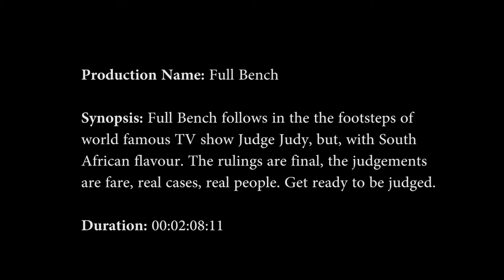Full Bench TV series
Based on real cases. The judgments are fair! South Africa's own Judge Joe - Full Bench TV series.
Directed by Eugene Koekemoer
Produced by Joe Du Toit
An InteradTV Production